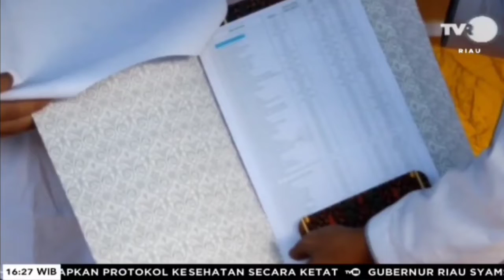Ratusan Warga Binaan Lapas Bagansiapiapi Terima Remisi Idul Fitri, Satu Orang Bebas